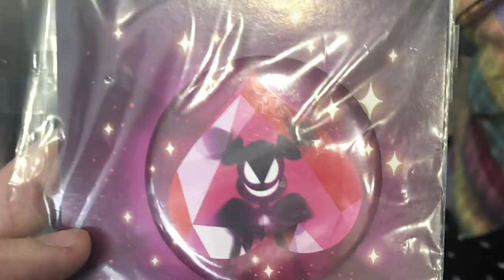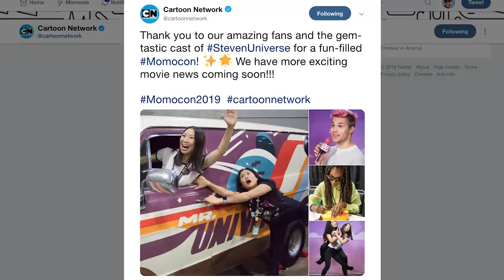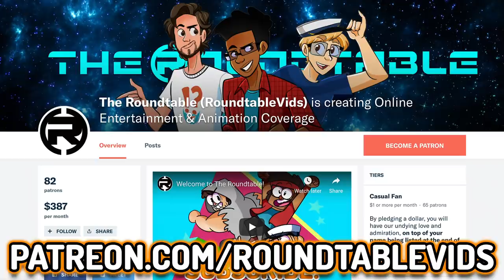Steven Universe Movie: TRAILER RELEASE DATE Revealed? SDCC 2019 Theory!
Cartoon Network had a presence this past weekend at MomoCon 2019, promoting the Steven Universe Movie! What does their social media coverage of the convention indicate towards the release date of the Movie's first full length trailer?

Social Media!

CREDITS

Written by: Kevin Williams
Hosted by: Kevin Williams
Edited by: Kevin Williams
Produced by: Kevin Williams